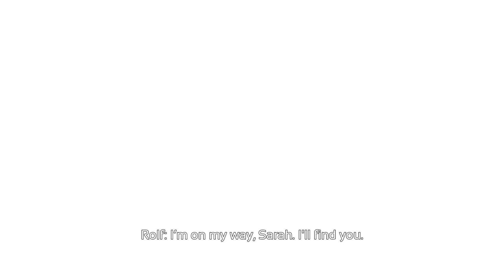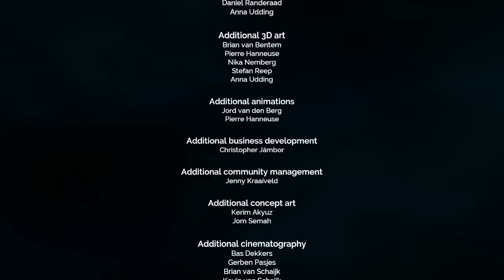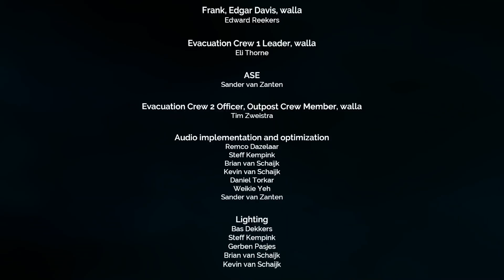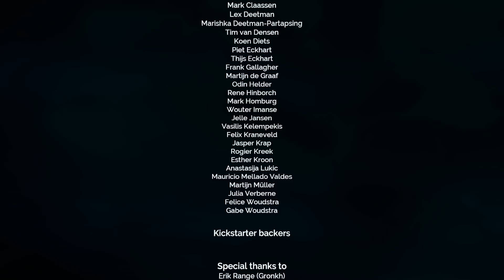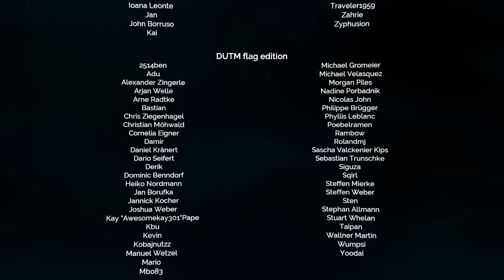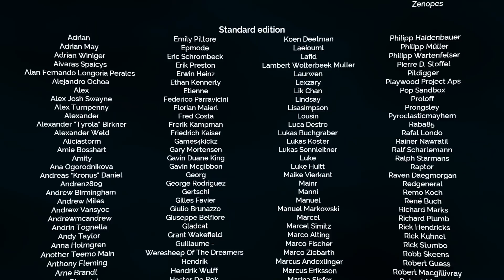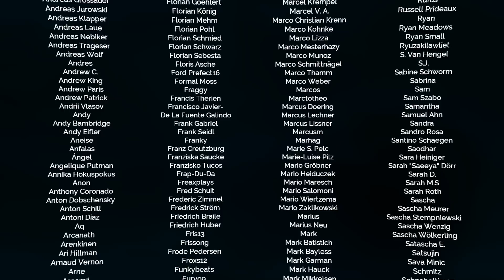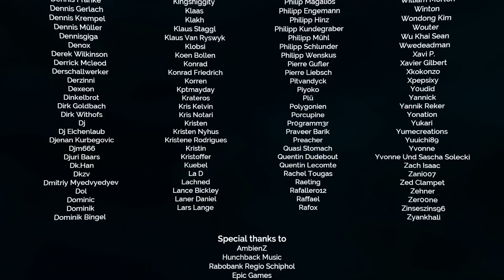Deliver Us The Moon Fortuna - Walkthrough Level 4 & Ending Reinhold Crater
Deliver Us The Moon is set in the near future where Earth's natural resources are depleted. In an effort to solve the energy crisis, global powers created the World Space Agency and secured a promising new source of energy on the moon. The World Space Agency colonized and operated from the moon until one fateful night all communications with Earth ceased and the energy source was lost. Now, years later, you assume the role of Earth's last astronaut to go on a do-or-die mission to investigate what happened and save humanity.

During this adventure, your only companion is a small robot named ASE. Together you will traverse the moon, explore abandoned facilities, gather clues and ultimately uncover the secrets and hidden agendas that are at play. Only by relying on your wits will you have a chance at successfully delivering the moon!